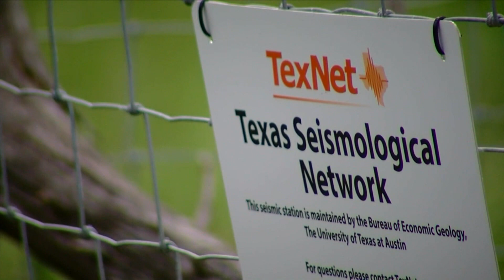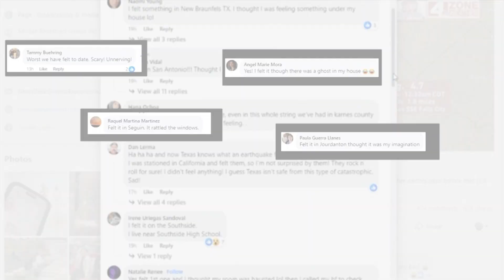Texas shakes from 4.7 quake linked to fracking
A 4.7 magnitude earthquake, occurring 40 miles southeast of San Antonio and felt as far north as Round Rock, is attributed to oil and gas extraction activities, with South Texas experiencing increased seismicity largely due to fracking.